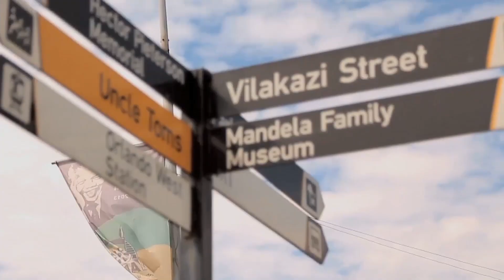South AfricanTourism |Netflix JIVA - Noxolo Dlamini's Favourite places in SA